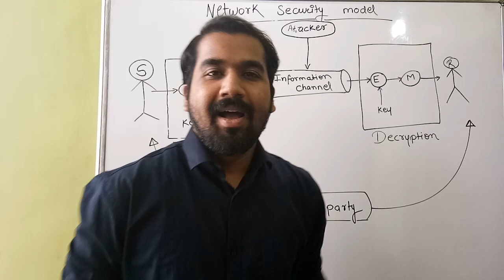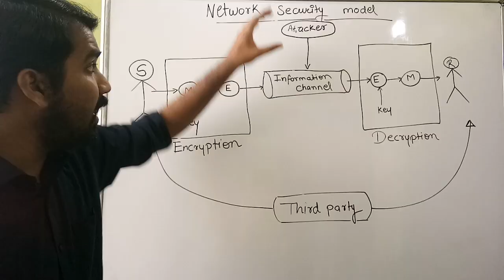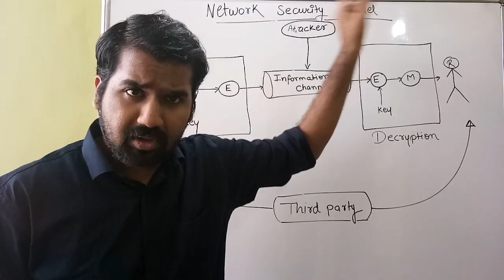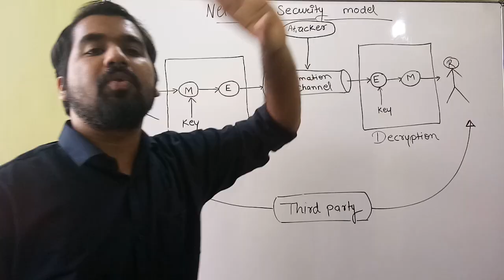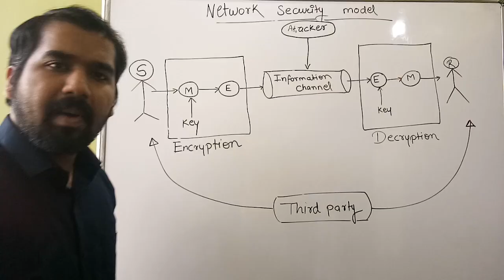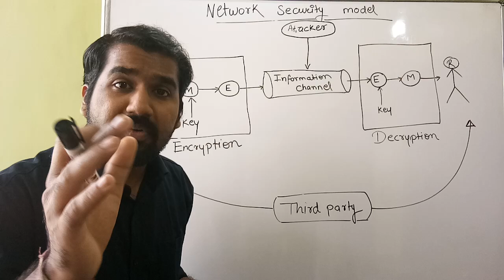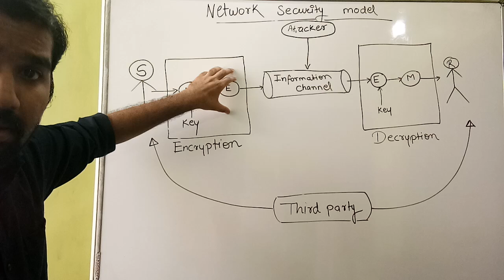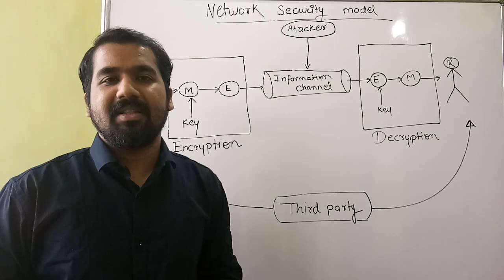Network Security Model ll Information and Cyber Security Course Explained in Hindi